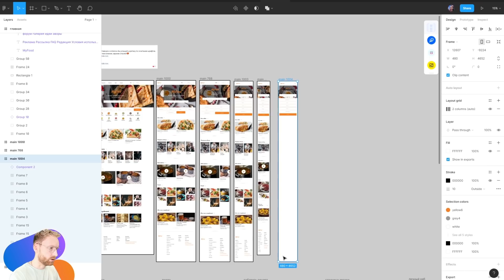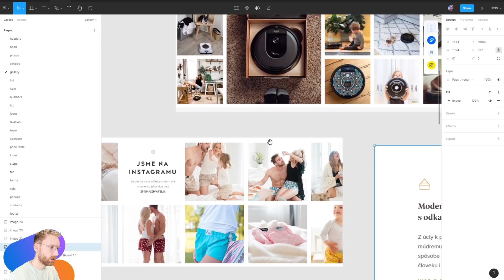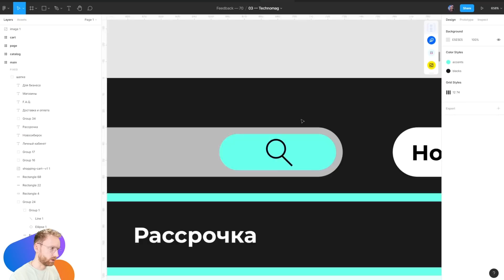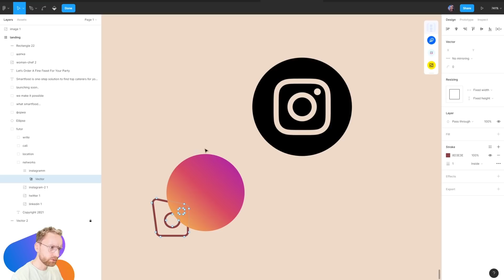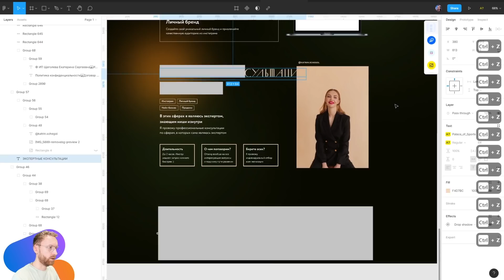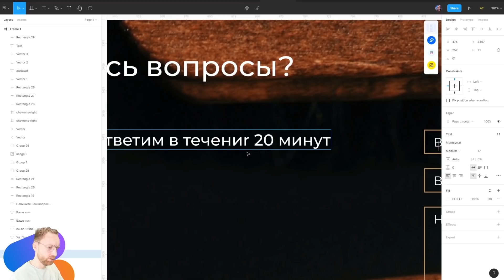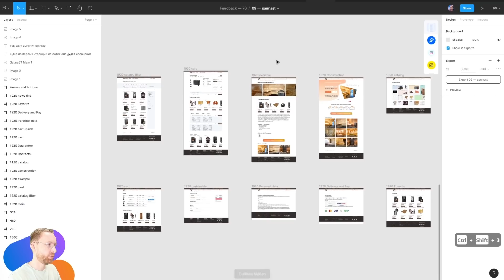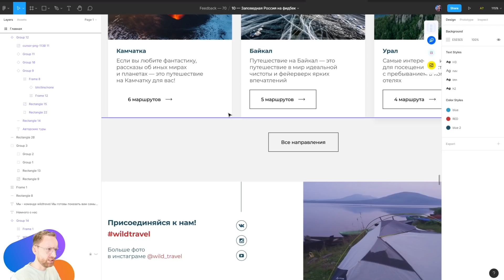UI/UX дизайн. Разбор 10 работ дизайна подписчиков #70. уроки веб-дизайна в Figma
UI/UX дизайн. Нужен фидбек? Оставляй свою работу на оценку в группе

00:00 - Дизайн сайта с рецептами
13:26 - Психологическое консультирование
21:05 - Интернет-магазин гаджетов
25:46 - Smartfood
33:56 - Сайт-портфолио
47:11 - Дизайн сайта барбер-шопа
55:11 - Сайт спортивной тематики
59:21 - Про новогодние выходные
1:04:58 - Интернет-магазин каминов
1:11:54 - Туризм по России